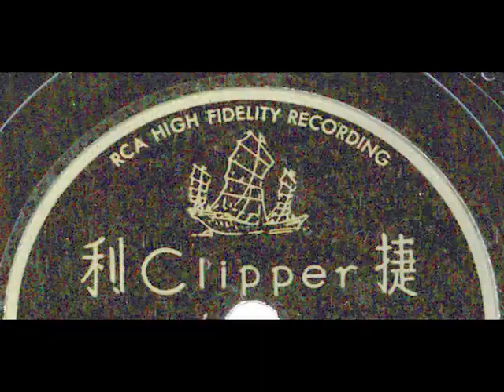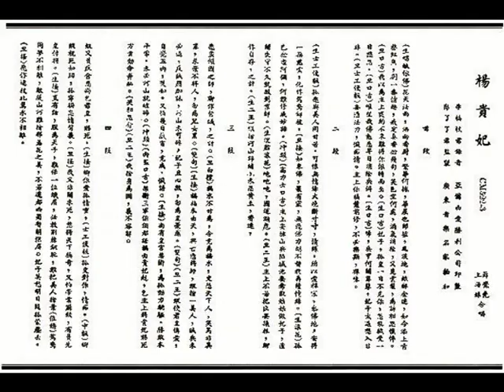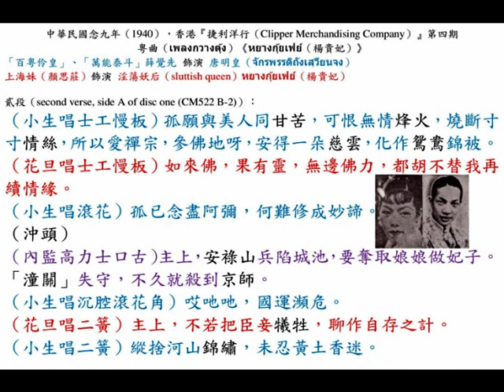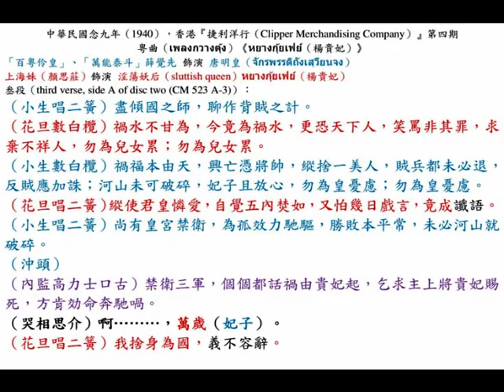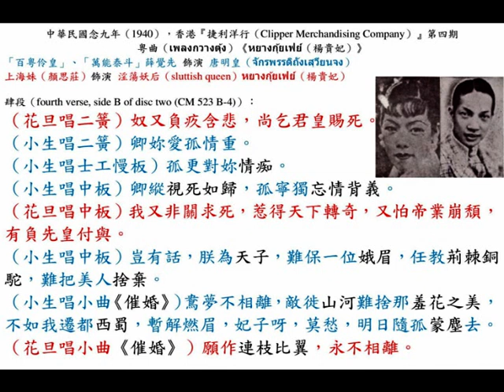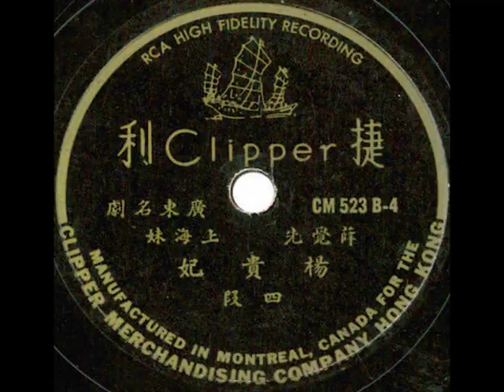薛覺先、上海妹（顏思莊）《หยางกุ้ยเฟย์（楊貴妃）》，中華民國念九年，香港『捷利洋行（Clipper Merchandising Company）』第四期兩隻留聲唱片。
◎中華民國念九年（1940），香港（Hong Kong）『捷利洋行（Clipper Merchandising Co.）』出品『阿爾西愛勝利公司（R.C.A. Victor Company）』印製「狗嘜船牌」原音唱片，第四期（fourth production）勝利捷利廣東新唱片（newest Cantopop gramophone records）：
（壹）薛覺先、上海妹《楊貴妃》，兩張（2 gramophone records）；
（貳）馬師曾、譚蘭卿《村女歌姬》，兩張（2 gramophone records）；
（叁）小明星（鄧曼薇）《寒夜琴挑》，兩張（2 gramophone records）；
（肆）白駒榮、胡美倫《打爛齋砵》，兩張（2 gramophone records）；
（伍）小燕飛（馮燕萍）《月下紅娘》，兩張（2 gramophone records）；
（陸）張蕙芳（麥明玉）《再訪珠城艷》，兩張（2 gramophone records）。

R.C.A. High Fidelity Recording
Manufactured in Montreal (มอนทรีออล), Canada (แคนาดา) for the Clipper Merchandising Company (捷利洋行), Hong Kong (ฮ่องกง).

◎中華民國念九年（1940），香港（Hong Kong）『捷利洋行（Clipper Merchandising Company）』第四期（4th production）兩隻留聲唱片（two gramophone records），香艷粵曲（erotic Cantopop）《หยางกุ้ยเฟย์（楊貴妃）》，李福杖君 錄音（recorded by Mr. Lee Fuk Chung）；廖了了君 監製（supervised by Mr. Liu Liu Liu），『亞爾西愛勝利公司（R.C.A. Victor Company）』印製；廣東音樂名家（Kwangtung famouse muscians）拍和；「百粵伶皇」、「萬能泰斗」薛覺先（Mr. Sit Kok Sin）飾演 聲名狼籍的爬灰偷媳淫賤家翁、亡國昏君–唐明皇（จักรพรรดิถังเสฺวียนจง）；艷旦（pretty actress）上海妹（顏思莊）飾演 一代淫蕩妖后（sluttish queen）หยางกุ้ยเฟย์（楊貴妃）。

首段（first verse, side A of disc one (CM522 A-1)）：
（小生唱小曲《皈依佛》）花天法語，灑向香廚，繁華何據？華屋也邱墟，風流地，紙醉如金迷，如今添上青磬、紅魚，別有一番情趣，戒定真香念幾句，笑色空何處，酒氣消除，又覓雲鬟，為訴相思憔悴。
（花旦口古）我以為主上爽約不來，難得您依時而至呀。
（小生口古）妃子，孤皇一日不見妳，怎能抵受一日嘅相思？
（花旦口古）唯願我佛慈悲，早日消除兵弭。
（小生口古）唏……，兵甲何關罪孽？妃子太過想入非非。
（花旦唱士工慢板）妾憑法力，懺痴情。主上，您福慧前修，不必樂斯禪味。

貳段（second verse, side A of disc one (CM522 B-2)）：
（小生唱士工慢板）孤願與美人同甘苦，可恨無情烽火，燒斷寸寸情絲，所以愛禪宗，參佛地呀，安得一朵慈雲，化作鴛鴦錦被。
（花旦唱士工慢板）如來佛，果有靈，無邊佛力，都胡不替我再續情緣。
（小生唱滾花）孤已念盡阿彌，何難修成妙諦。
（沖頭）
（高力士口古）主上，安祿山兵陷城池，要奪取娘娘做妃子。「潼關」失守，不久就殺到京師。
（小生唱沉腔滾花角）哎吔吔，國運瀕危。
（花旦唱二簧）主上，不若把臣妾犧牲，聊作自存之計。
（小生唱二簧）縱捨河山錦繡，未忍黃土香迷。

叁段（third verse, side A of disc two (CM 523 A-3)）：
（小生唱二簧）盡傾國之師，聊作背賊之計。
（花旦數白欖）禍水不甘為，今竟為禍水，更恐天下人，笑罵非其罪，求棄不祥人，勿為兒女累；勿為兒女累。
（小生數白欖）禍福本由天，興亡憑將帥，縱捨一美人，賊兵都未必退，反賊應加誅；河山未可破碎，妃子且放心，勿為皇憂慮；勿為皇憂慮。
（花旦唱二簧）縱使君皇憐愛，自覺五內焚如，又怕幾日戲言，竟成讖語。
（小生唱二簧）尚有皇宮禁衛，為孤效力馳驅，勝敗本平常，未必河山就破碎。
（沖頭）
（內監口古）禁衛三軍，個個都話禍由貴妃起，乞求主上將貴妃賜死，方肯効命奔馳喎。
（哭相思介）啊………，萬歲（妃子）。
（花旦唱二簧）我捨身為國，義不容辭。

肆段（fourth verse, side B of disc two (CM 523 B-4)）：
（花旦唱二簧）奴又負疚含悲，尚乞君皇賜死。
（小生唱二簧）卿妳愛孤情重。
（小生唱士工慢板）孤更對妳情痴。
（小生唱中板）卿縱視死如歸，孤寧獨忘情背義。
（花旦唱中板）我又非關求死，惹得天下轉奇，又怕帝業崩頹，有負先皇付與。
（小生唱中板）豈有話，朕為天子，難保一位娥眉，任教荊棘銅駝，難把美人捨棄。
（小生唱小曲《催婚》）鴦夢不相離，敵徙山河難捨那羞花之美，不如我遷都西蜀，暫解燃眉，妃子呀，莫愁，明日隨孤蒙塵去。
（花旦唱小曲《催婚》）願作連枝比翼，永不相離。